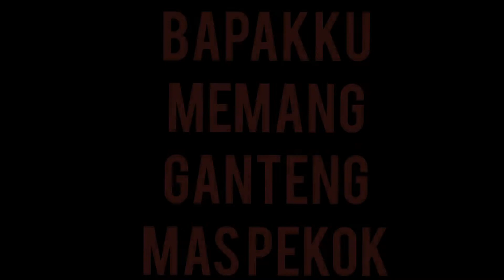Viraal..!!!! Manusia Paling Ganteng Sedunia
Channel Mas Pekok